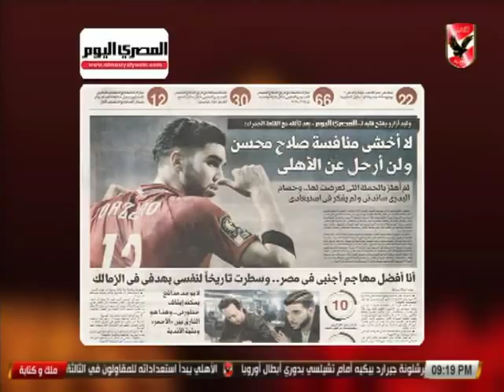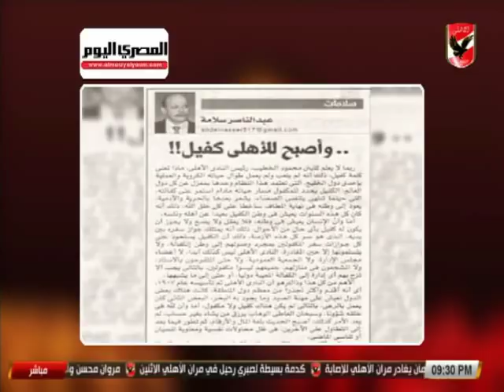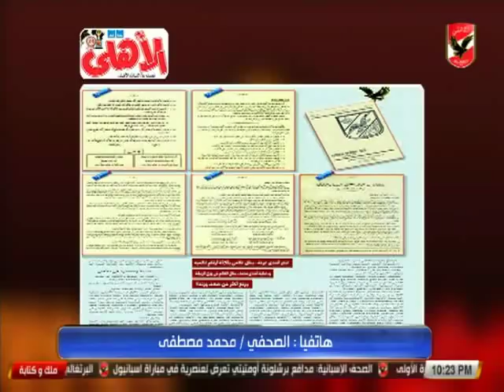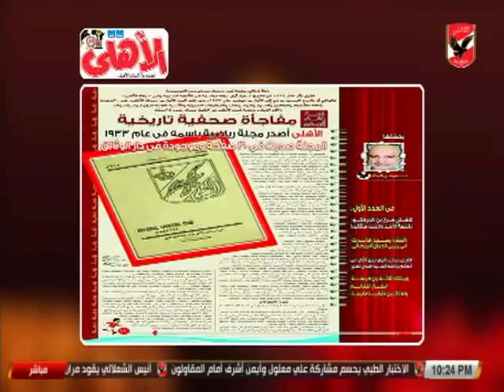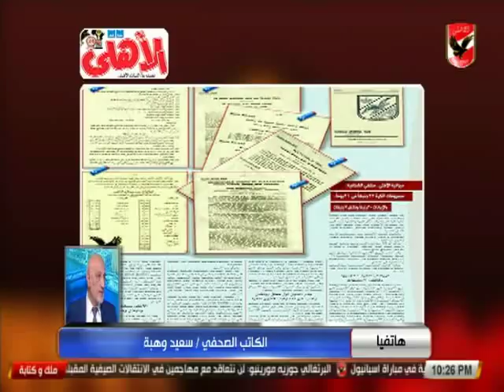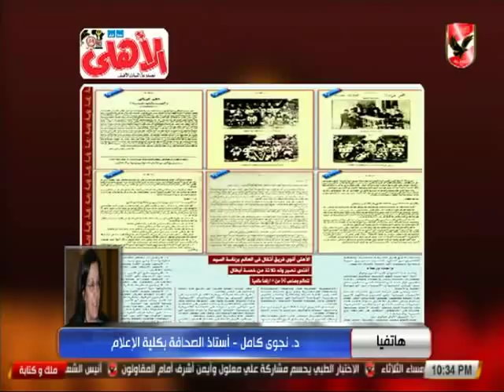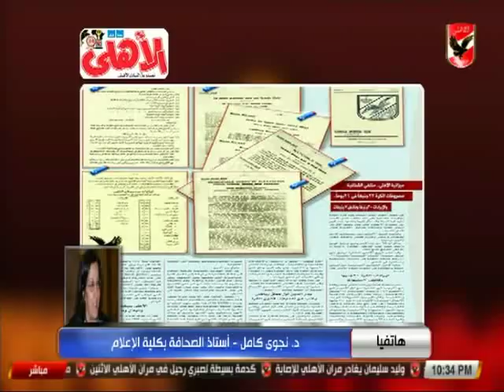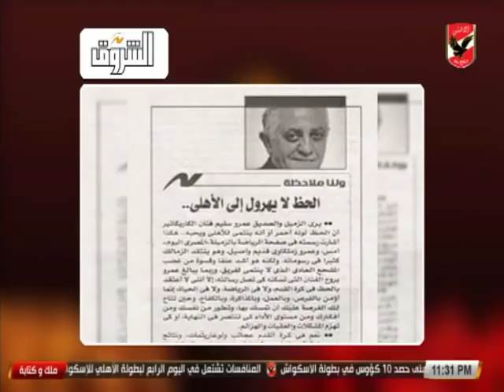حلقة ملك وكتابة.. 5-2-2018